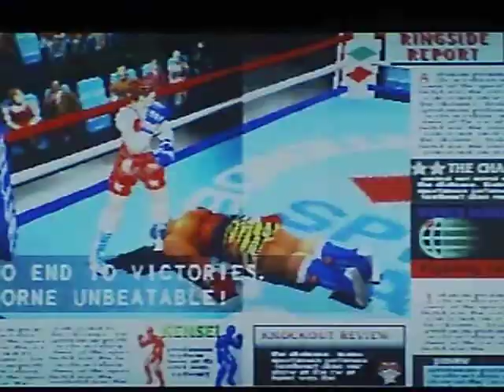Contender Jade van Horne vs Opu Nui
Jade van Horne vs Opu Nui boxing match